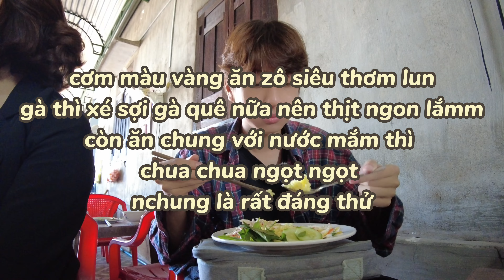ĐI PHÚ YÊN SÔNG HINH PHẢI LÀM ĐIỀU NÀY?